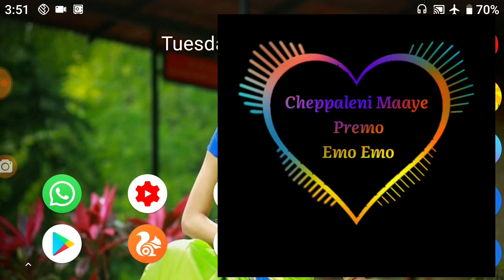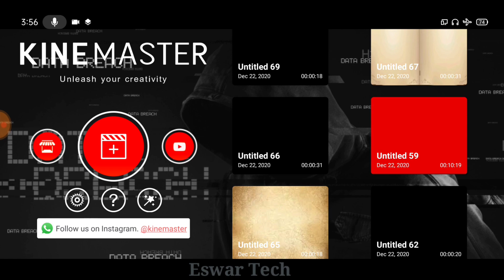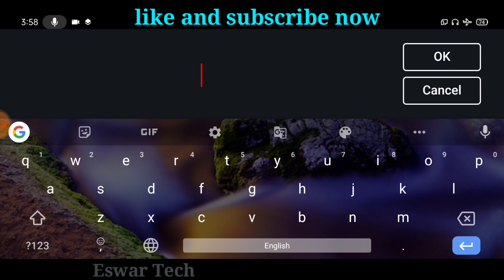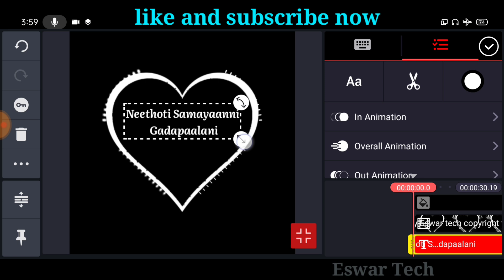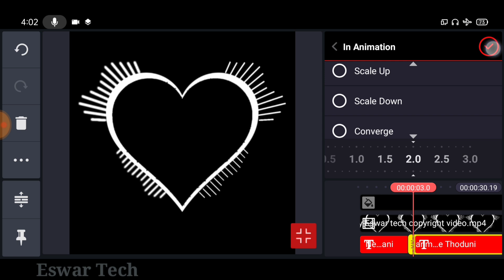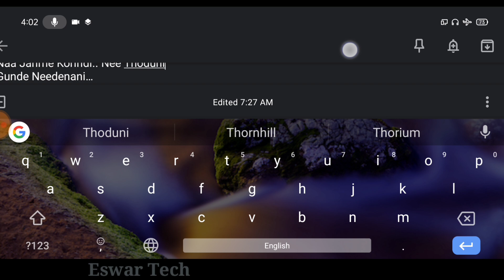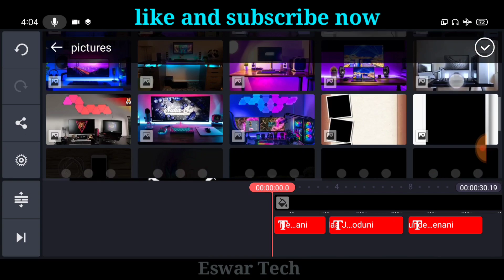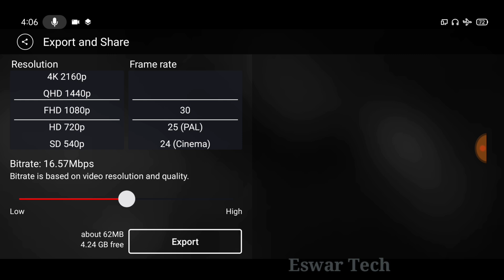how to make colourful lyrical videos create with kinemaster 2020,how to edit love lyrical video